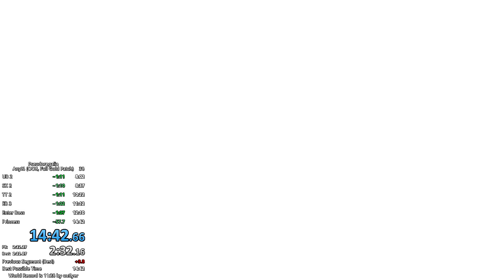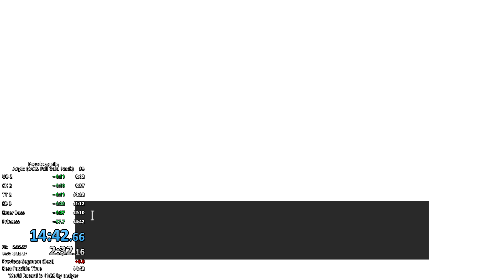Pseudoregalia Any% Speedrun in 14:42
goal is top 20 or something of the sorts